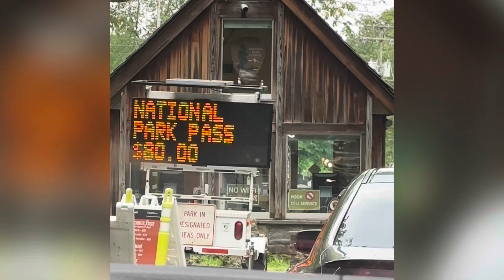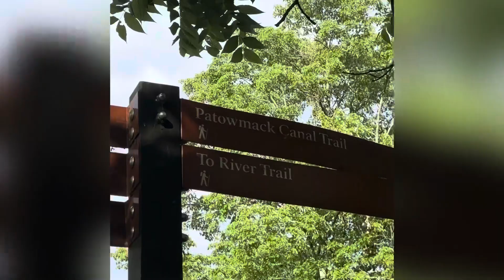GREAT FALLS , WASHINGTON DC ADVENTURE 2023